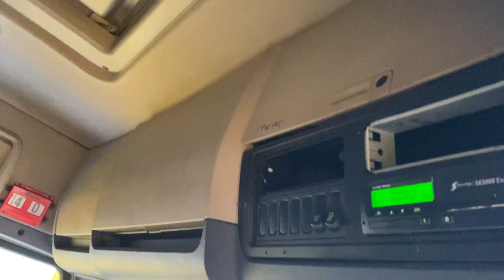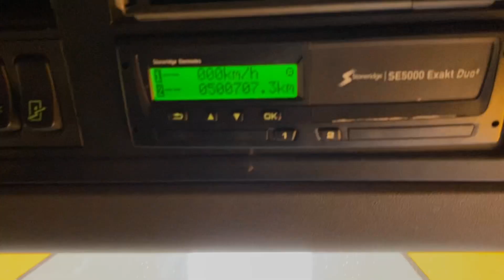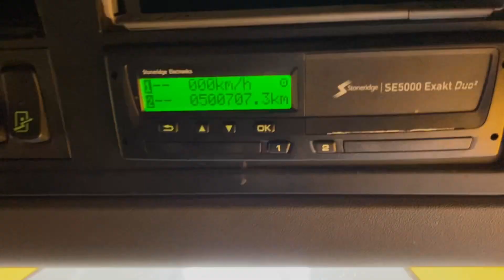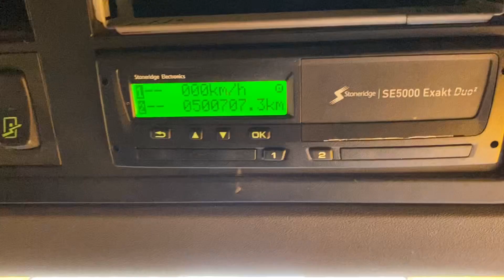New In Stocklist For Sale: SCANIA G440 EURO 5 HIGHLINE 6X2 TAG AXLE TRACTOR UNIT - 2012 - FG12 VKC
Scania G Series Twinsleeper Cab C/w 4 Point Air Suspension.
Scania 12 Speed Opti Cruise Gearbox (No Clutch Pedal).
Gearbox Driven Tipping/Twinline Hydraulics C/w Aluminium Chassis Mounted Hydraulic Oil Tank And In Cab Controls.
Air Suspended Rearlift Axle.
Jost Fixed Fifth Wheel C/w Weigh Cells.
Full Disc Brake System C/w ABS/EBS And Switchable Traction Control.
Exterior Sunvisor.
Scania RDS CD/Radio Player C/w Steering Wheel Controls.
Scania Under Bunk Fridge.
Samsung Built In Microwave.
12v And 24v Auxiliary Power Sockets.
Overhead And Underbunk Storage Compartments.
Cruise Control.
Plated Weight : 44,000 Kgs.
Design Weight : 60,000 Kgs.
Tested Until End : January 2022.
Mileage As Shown : 500,707 Kms.
Digital Tachograph.
Registration Number: FG61VKC.